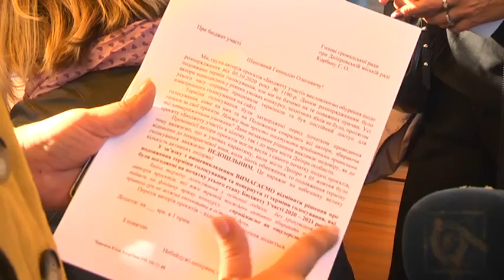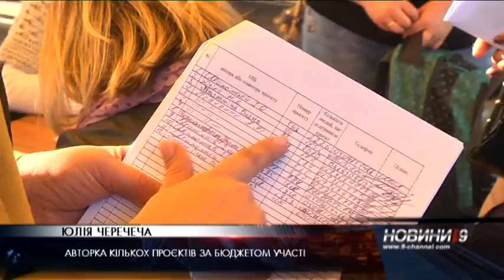Скандал з бюджетом участі у Дніпрі: голосування за проєкти подовжили до 1 листопада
Скандал з бюджетом участі у Дніпрі. П'ятий етап програми мав закінчитися у нуль годин 6 жовтня. 7 кнопки для голосування вже не повинні працювати. Втім, у вівторок автори проєктів прокинулися під новину: голосування "За" подовжили до 1 листопада. Журналісти знали про це напередодні ввечері, бо отримали розклад прес-конференцій у міській раді на 6 жовтня. Серед них була і пресова за участю Юлії Павлюк, директорки департаменту інноваційного розвитку Дніпровської міської ради. Вона дійсно відбулася і пані Павлюк повідомила новий термін фіналізації.
Рішення, яке оприлюднила директорка департаменту інноваційного розвитку Дніпровської міської ради, обурило авторів проєктів. Нагадаю, цього року до голосування їх допустили 505. Проголосувати встигли більше 100 тисяч людей, які віддали 360 тисяч голосів. Юлія Павлюк зазначила: платформу для голосування відвідують набагато більше людей, тому є припущення, що не всі  визначилися зі своїми фаворитами. Втім, автори проектів категорично проти подовження терміну: вони розрахували свої ресурси — як фізичні, так і матеріальні, морально втомилися і налаштувалися на фінальний акорд саме 6 жовтня. Тепер вони знову збирають голоси, але вже не електронні, а звичайні, і пишуть листи-звернення до всіх причетних до процесу. Одне з них, зокрема, адресували Борису Філатову, інше — голові міської громадської ради Геннадію Корбану.  Те, що відбулося, активні автори вважають шулерством.